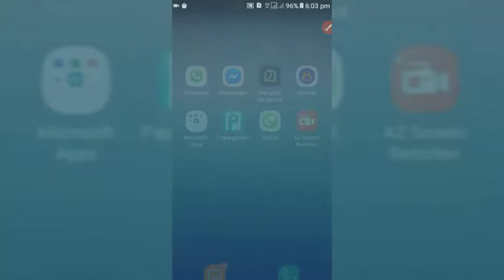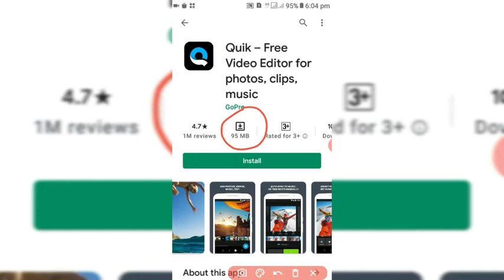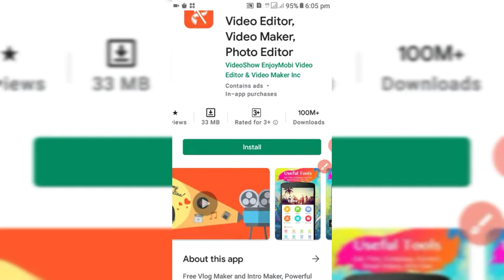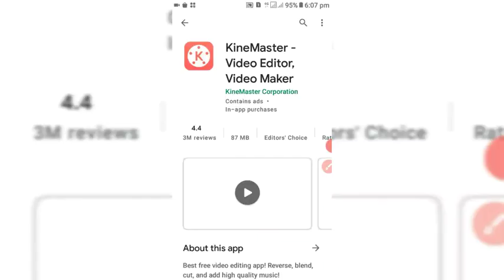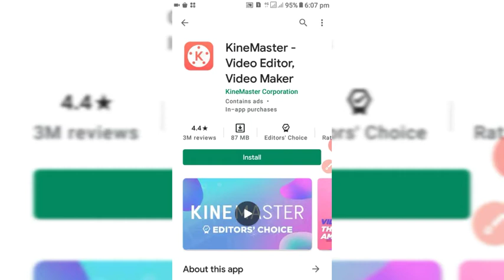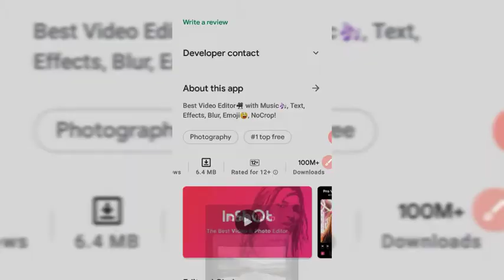5 BEST EDITING APPS IN MALAYALAM/PROFESSIONAL EDITING APPS